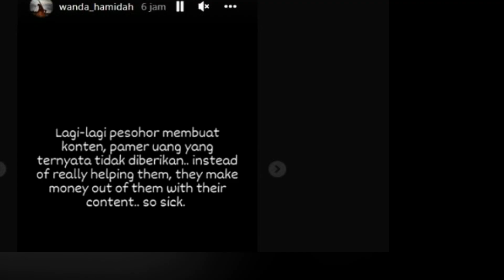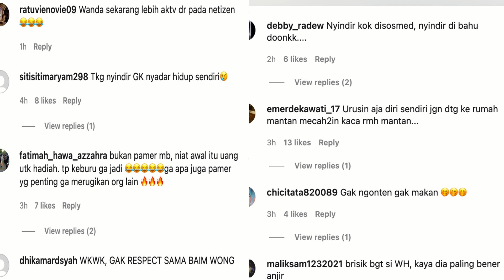JULID SISOSIAL MEDIA SINDIR BAIM WONG, WANDA HAMIDAH BUKAN DI BELA NAMUN DI NYINYIR BALIK NITIZEN